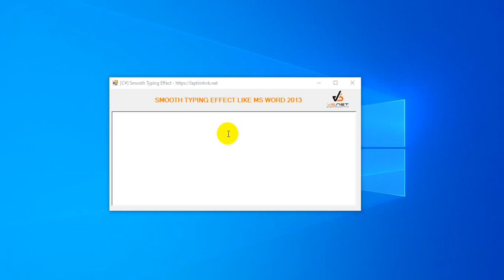C# Smooth Typing Effect Rich Text Box like MS Word 2013